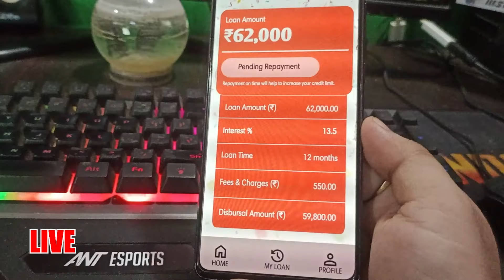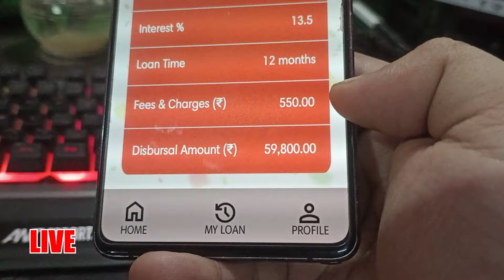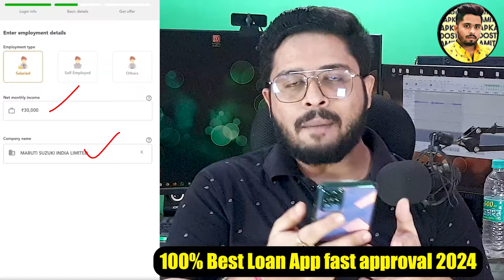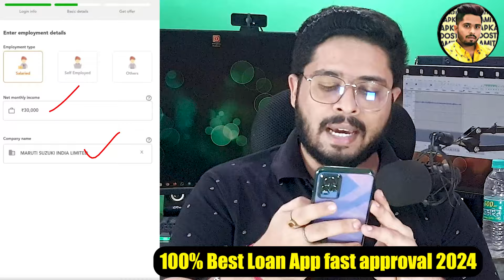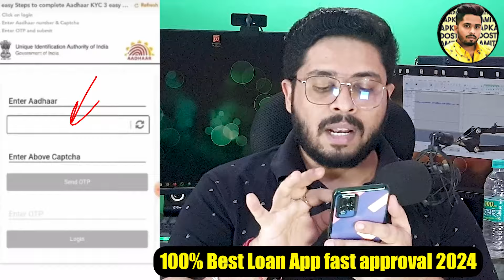✅Instant Loan approval 2024 Rs 62000 Best loan app | LOAN FAST APPROVAL 2024 | LIVE APPROVAL to Subs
7 day loan app fast approval
personal loan
7 day loan app fast approval
personal loan
loan app

7 दिन वाले Loan App Harassment से बस 2 minute में बचे  !